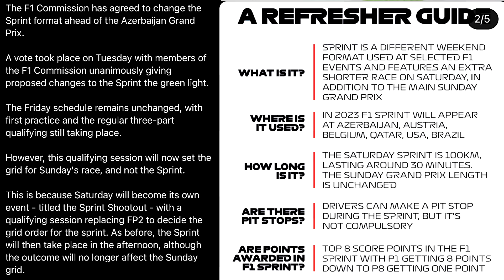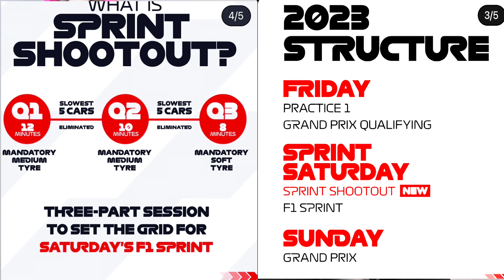Sprint Race Format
Upon Speculations of the New Sprint race Format, The new format is out kun New gist